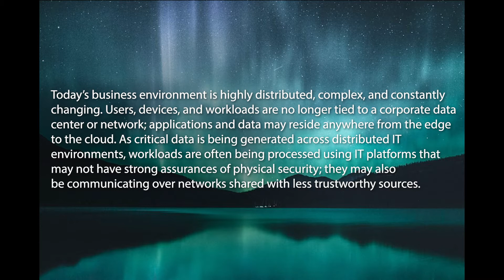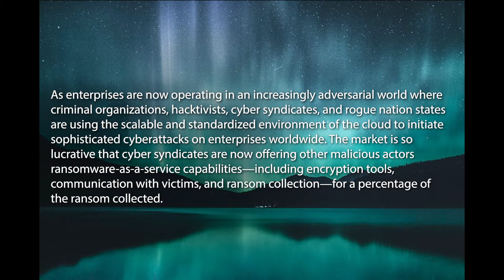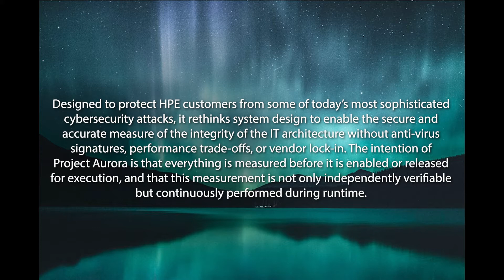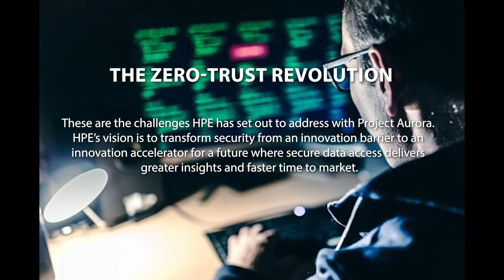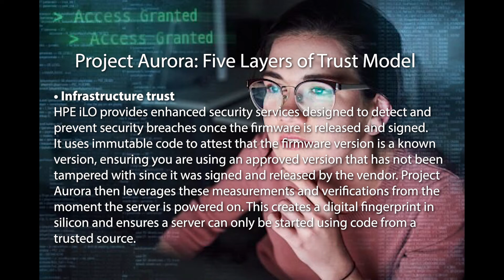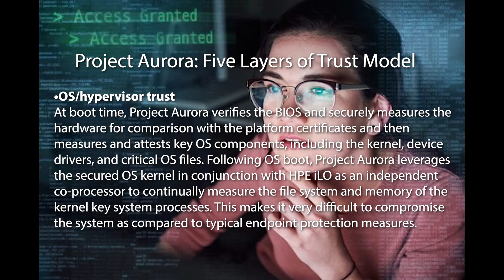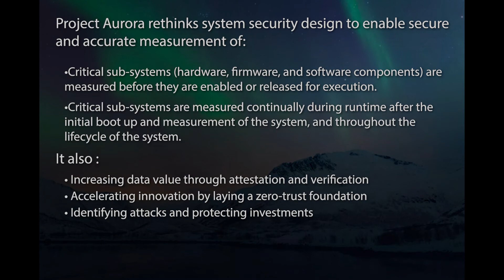HPE Project Aurora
HPE's Project Aurora is a full-stack security solution that automatically detects threats in seconds and minimizes risk. Enabling Zero Trust security architectures from edge to cloud to transform security from a barrier to an innovation accelerator.